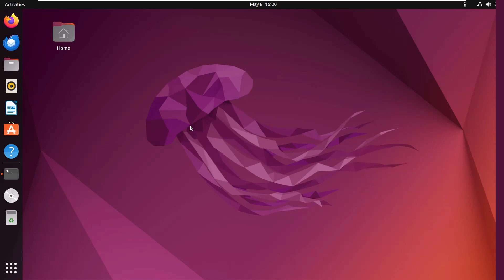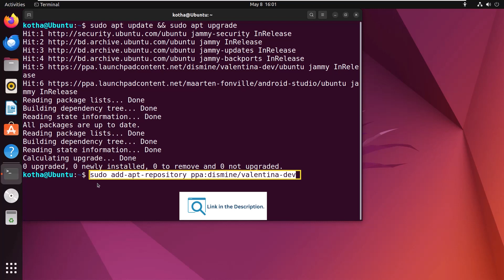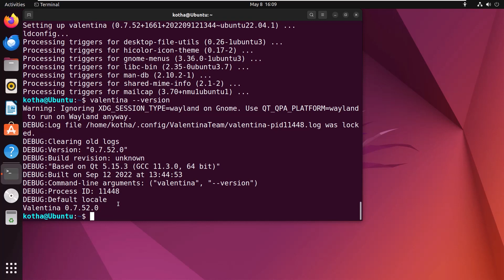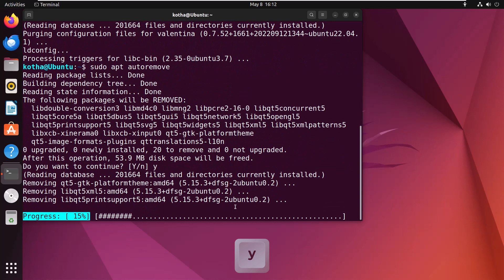How To Install Valentina Studio on Ubuntu 22.04 LTS | LinuxSimply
💡 Elevate your Linux skills with our latest course ‘Linux Fundamentals: A Complete Guide for Beginners’. Start learning today

Ready to revolutionize your database management on Ubuntu 22.04 LTS? This guide walks you through the seamless installation and uninstallation of Valentina Studio, a powerful and versatile database management solution, on Ubuntu.

Valentina provides a comprehensive set of tools for database design, administration, and development. Our step-by-step instructions ensure a smooth installation process on your Ubuntu system. From updating your system to configuring dependencies and executing precise installation commands, we've got you covered.

💡 Key Topics Covered:
1. What is Valentina Studio and why do people use it?

2. How to install and uninstall Valentina Studio.
With Valentina installed, you'll gain access to a feature-rich environment for building and managing databases, empowering your data-driven projects on Ubuntu 22.04 LTS.

Empower your database management journey – follow our guide to master both the installation and uninstallation of Valentina on Ubuntu 22.04 LTS!

📜⯆ Content Index
0:00 Introduction
0:24 A Brief Look at Valentina Studio
0:38 Installing Valentina Studio
2:43 Uninstalling Valentiona Studio
3:42 Conclusion

Instructor Details
Sharmin Ara Karim

Editor Details
Prantik Chowdhury

📝⯆ Commands Used

Installing Valentina Studio:
sudo apt update && sudo apt upgrade
sudo apt install dirmngr ca-certificates software-properties-common apt-transport-https
sudo add-apt-repository ppa:dismine/valentina-dev
sudo apt update
sudo apt install valentina
valentina

Uninstalling Valentina Studio:
sudo apt remove –purge valentina-studio
sudo apt autoremove

installation Valentina Studio